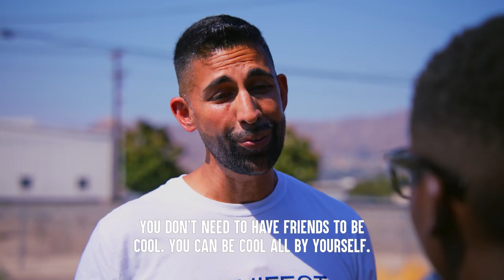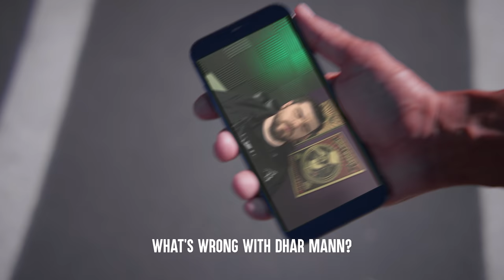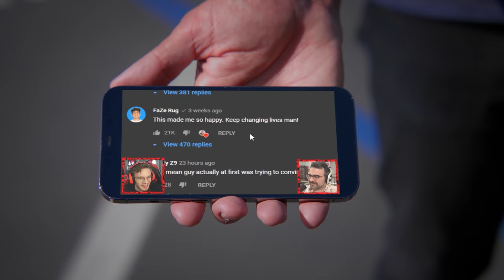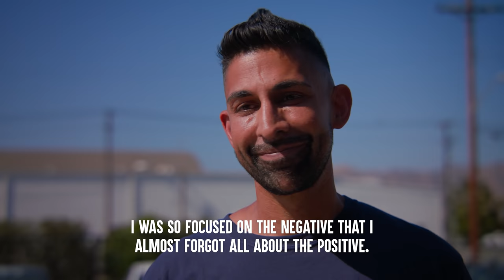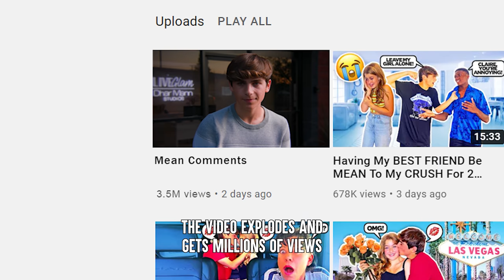KIDS With NO FRIENDS Made Fun Of, What Happens Is Shocking | Dhar Mann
CHAPTERS
00:00   Kids Laugh At Boy With No Friends
09:12   10-Year-Old Makes Fun Of Dhar Mann
14:22   Dhar Mann Actor Quits While On Set
23:47   Recommended Video To Watch Next